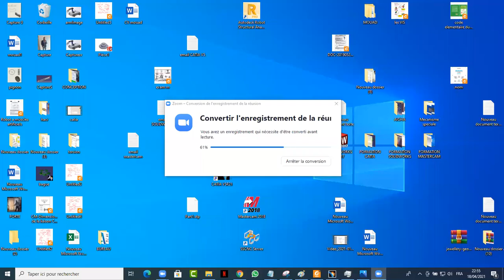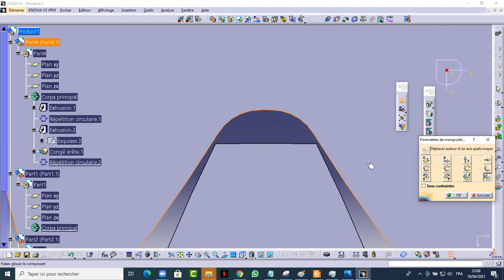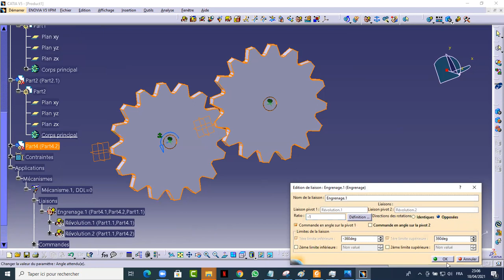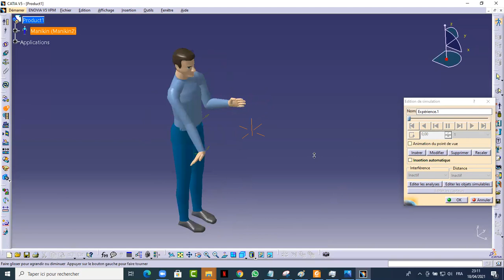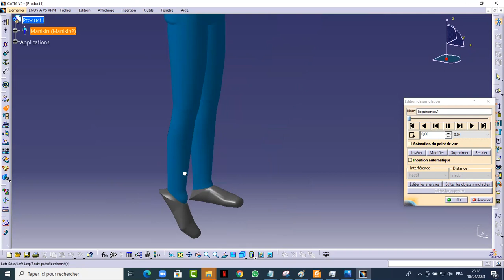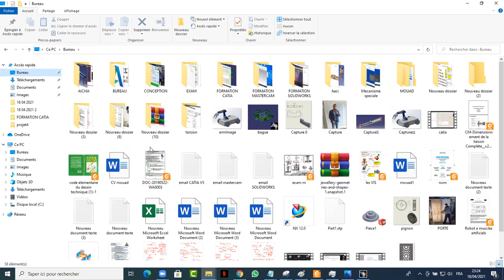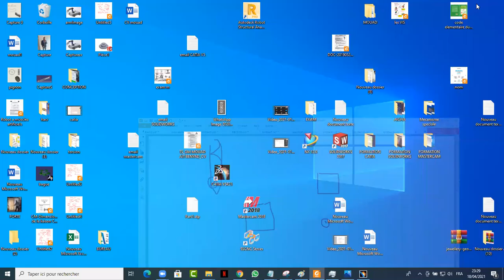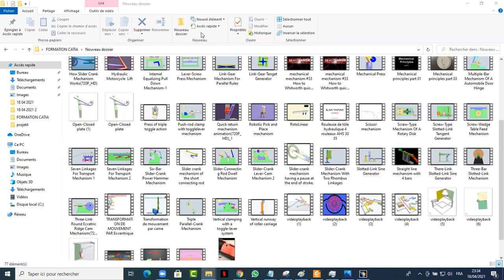FORMATION CATIA V5 EN ARABE DE A à Z / SEANCE 43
FORMATION CATIA V5 EN ARABE DE A à Z

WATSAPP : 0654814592